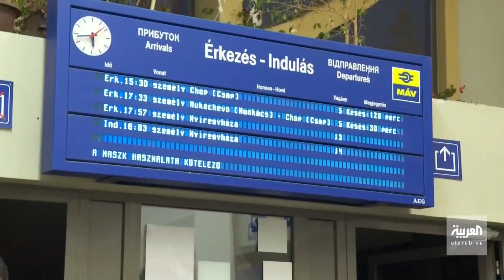دولة تغير قوانينها لاستقبال اللاجئين الأوكرانيين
لاستقبال اللاجئين من أوكرانيا.. الحرب تجبر المجر على تغيير قوانين الهجرة